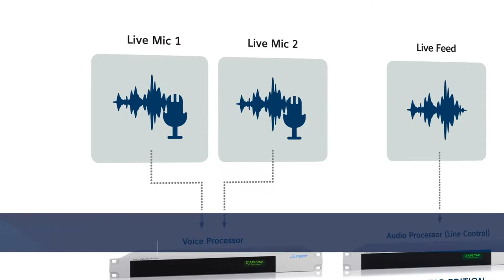Smart audio for live production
Our smart audio products and solutions take care of audio levels and audio quality so that, when the pressure is on, you can focus on the content.